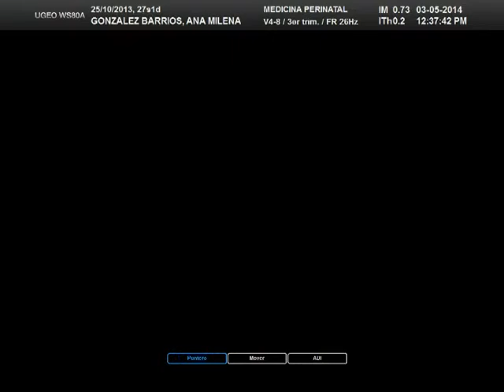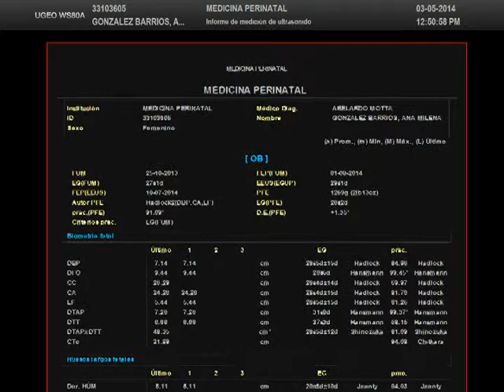Juan Matías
Ecografía de Juan Matías realizada por el Dr. Abelardo Motta de Medicina Perinatal, Bogotá en el UGEO WS80A, la más avanzada tecnología en ecografía de Samsung Medison.